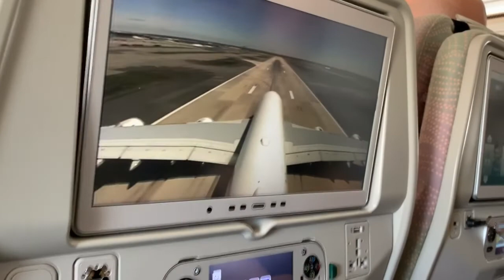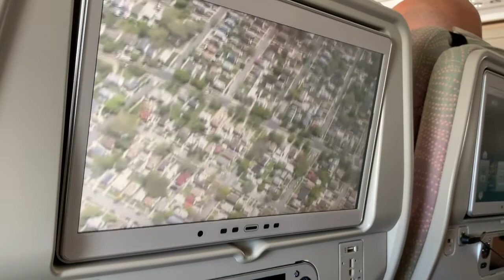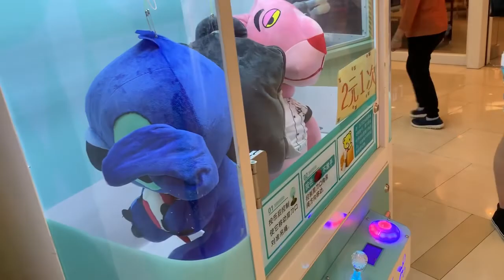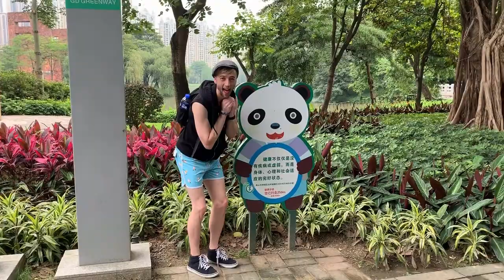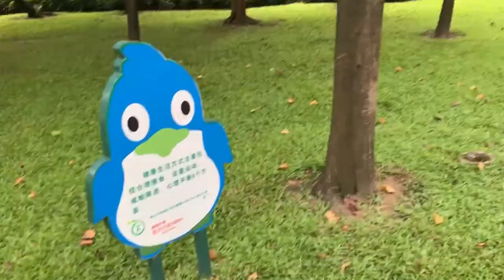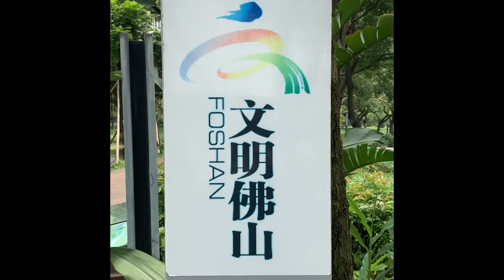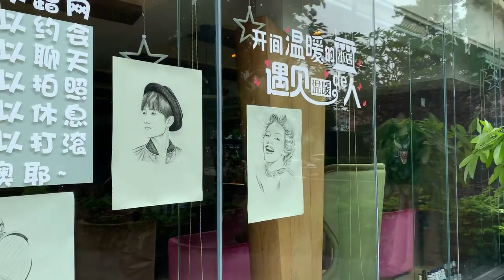Episode 2 - Fun Foshan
Week 1 in China. Explore our first city in China and our first theater! Foshan China is a smaller city that had a bunch of culture and interesting food!